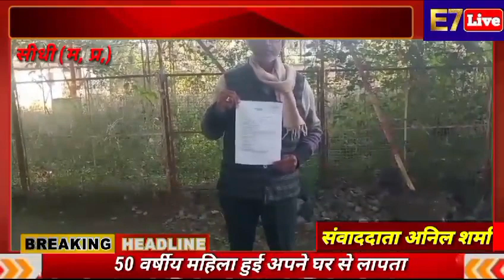50 वर्षीय महिला हुई घर से लापता, पति ने आवेदन देकर कहा मेरी पत्नी को ढूढो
Video from Manoj Shukla